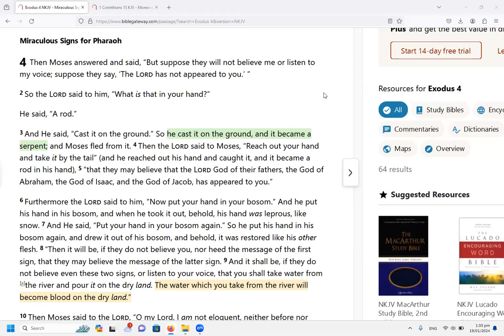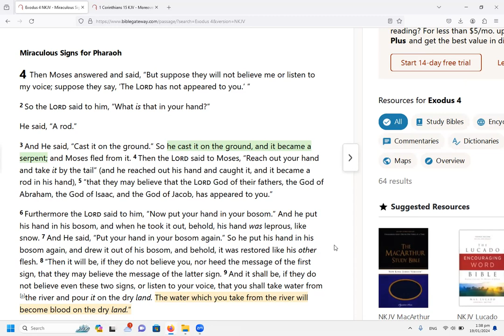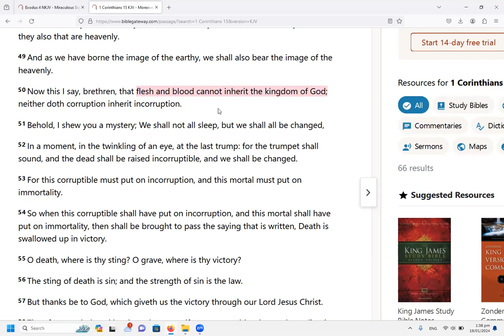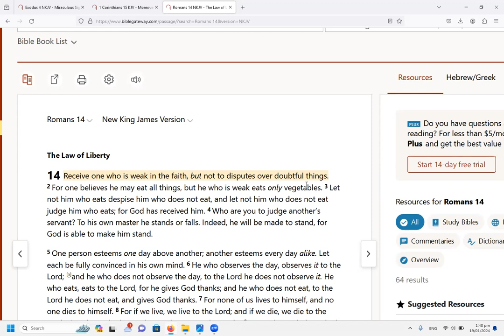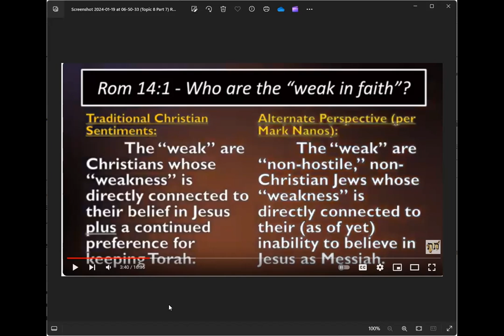Flip the script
"Now the serpent was more cunning than any beast of the field which the LORD God had made. And he said to the woman, “Did God really say. ?"
(Gen 3:1)

A warning and simple practical demonstration for  Christians to see how Satan's minions go about slowly and patiently and craftily to change the understanding of the unsuspecting in order to bring in heresies.